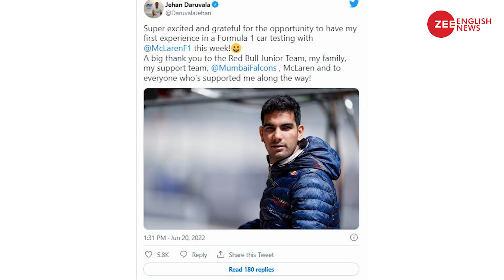Jehan Daruvala set to become third Indian to test drive McLaren's F1 Car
23-year-old Jehan Daruvala is currently a Red Bull Junior driver and also taking part in the Formula 2 season, will drive the McLaren MCL35M at Silverstone this week.